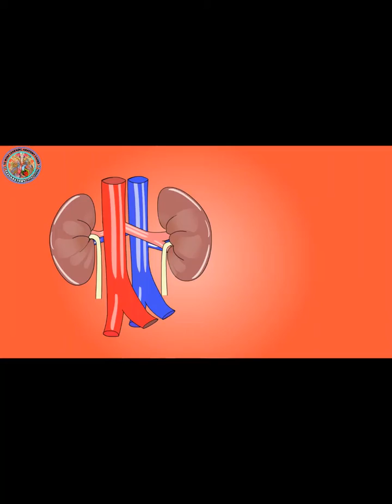Brachial Plexus | Anatomy | Drawing | Simplified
Brachial Plexus | Anatomy | Drawing | Simplified  by
Dr.Mashrur Haque
MBBS, M.Phil (Anatomy)
Assistant Professor
Department of Anatomy
NEMC
Sylhet, Bangladesh.